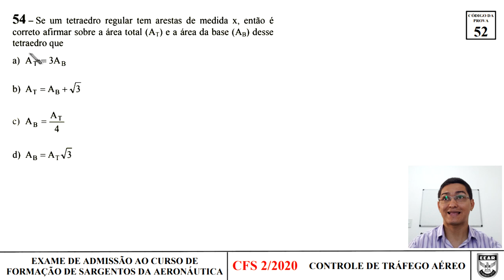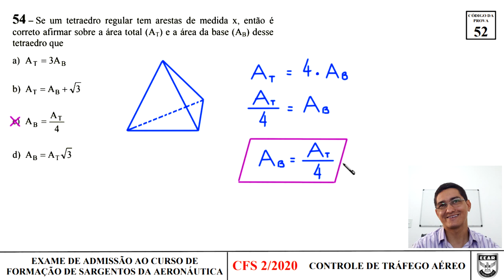TETRAEDRO REGULAR - EEAR - CFS 2020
EEAR

54 - Se um tetraedro regular tem arestas de medida
x, então é correto afirmar sobre a área total (A_T)
e a área da base (A_B) desse tetraedro que

a) A_T = 3A_B
b) A_T = A_B + sqrt(3)
c) A_B = (A_T)/4
d) A_B = (A_T)sqrt(3)

GABARITO: C

53 - Considere o histograma. O ponto médio e a frequência
absoluta da classe modal são _____ e _____ respectivamente.

[figura]

a) 6;6
b) 6,5;7

52 - Se a equação da reta r é 2x+3y-12=0, então seu
coeficiente linear é

a) -2
b) -1
c)  3
d)  4

51 - Para que o sistema

2x+y-z=1
x+2y+z=8
3x+2y+az

seja possível e determinado, deve-se ter a diferente de

a) -2
b) -1
c) 1
d) 2

50 - Se Q(x) = ax²+bx+c é o quociente da divisão de

a) 6
b) 7
c) 8
d) 9

49 – Se sen(x) + cos(x) =7/13 e se tg(x) = -5/12, então, no ciclo

a) 1º
b) 2º
c) 3º
d) 4º

PROVA: file:///C:/Users/democ/OneDrive/V%C3%8DDEOS%20DO%20CANAL/democlisrocha/EEAR%202020/gab_of_cfs_bct_cod_52.pdf